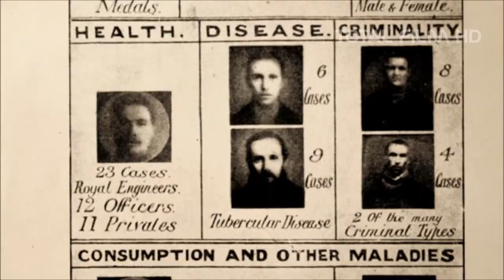Eugéniové (2013) HD trailer - v kinech od 3. dubna 2014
| v kinech od: 3. dubna 2014
Eugenika je pojem pro nauku, která byla kdysi učenci označována za něco více než vynález kola. Měla spasit lidstvo před vážnými genetickými zátěžemi. Svou kariéru s ní spojila řada vzdělanců vysokých akademických parametrů, kteří se rozhodli hodnotit, co je v přírodě trend lepší a co horší, co je krásné a co ošklivé, a co tedy je třeba podpořit a co evolučně přibrzdit. Po druhé světové válce byl pojem eugenismus téměř vymazán ze slovníků všech jazyků světa. Nacistická ideologie využila vědu pro selektivní kritéria dokonalého národa příští tisícileté říše. Ty horší likvidovala či zbavila práva na existenci ve svém prostoru, handicapované hubila, sedmdesát milionů obyvatel východní Evropy určila pro otrocké práce, třicet procent německého národa bylo třeba vyčistit. Ne politici, ale vědci určovali tato kritéria. Někteří dokonce v Praze. Připravovaný snímek využívá unikátních archivních materiálů, které produkovala ideologie lepšího zítřka. Tyto výtvarné i filmové archiválie zpracuje animátor Zdeněk Durdil ve fantaskní vizi budoucnosti, která se proměnila v masovou vraždu. Literární komentář upravuje spisovatel Patrik Ouředník převážně z textu své úspěšné publikace Europeana. Výsledkem má být nadčasové a velmi divácky populární zamyšlení nad hranicí vědy a pavědy v dnešním světě, v minulosti i zítra.